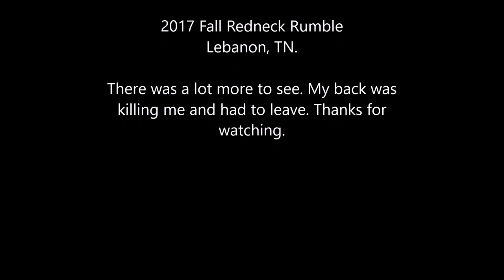Redneck Rumble fall 2017 TN